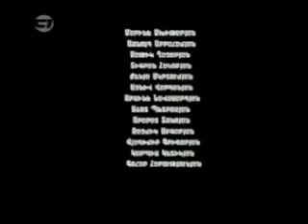Anna - Episode 24 Part 5